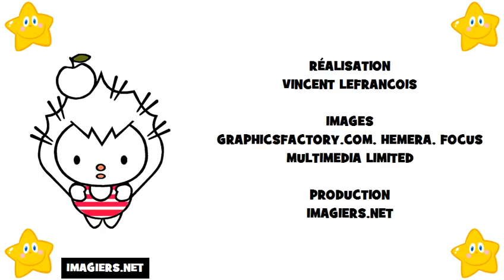フランス語 レッスン # フランス語アルファベット